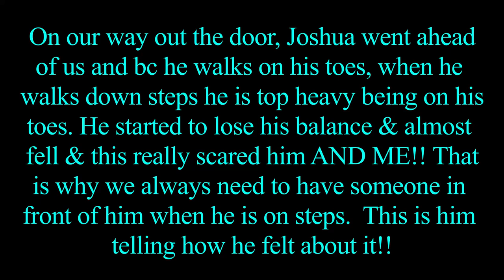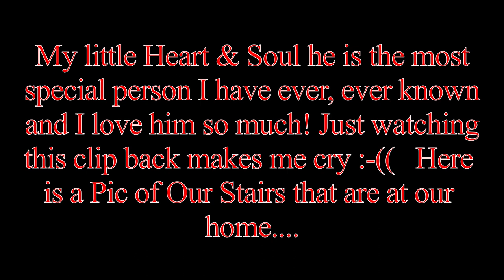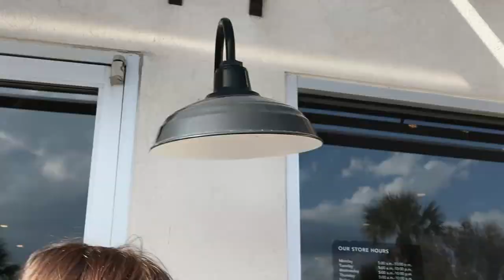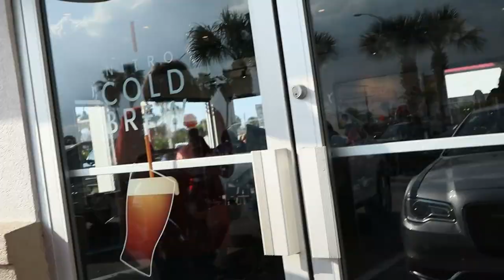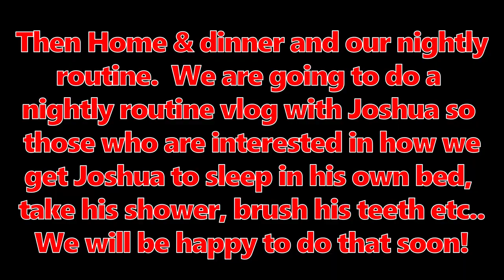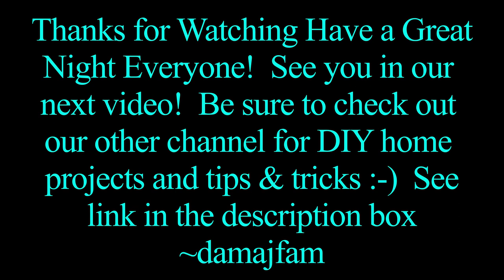Autistic 11 year old has Clear Sensory Processing Disorder breakdown in a DITL of Autism Family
11 year old autistic boy has a sensory processing disorder breakdown that causes severe emotional overload from a non threatening situation. This is "Sensory processing disorder" and what that means. Watch as Joshua has a small fall on the steps but has a Complete over load of emotions to this.  Joshua is my 11 year old and was diagnosed at the age of 4 years old.

*This is NOT childrens content or child themed, this is for Parents and loved ones of family members who have been diagnosed with autism.*

This is a "day in the life of Mommy & Joshua" It also happens to be Presidents day so Daddy comes home early and we get to go out for a little bit and have some Beach fun 😎🌴👍😍 Hope you enjoy our weekly vlogs and if you are not subscribed please be sure to subscribe and join the damajfam for our crazy life🤫😲😱 We are doing the best we can and that is what you will see so hopefully we can show you our life filled with fun & love without too much of the crazy. lol!

Thank you for stopping by and supporting our channel and please be sure to watch our latest video today about:

All Other Music:
Other Music By:  Otis McDonald
songs:  Complicate Ya
Behind Closed Doors
Fly Away
Here If your Going
Suddenly
Ever Felt pt. 2
Met a Girl In Oakland
Fingers